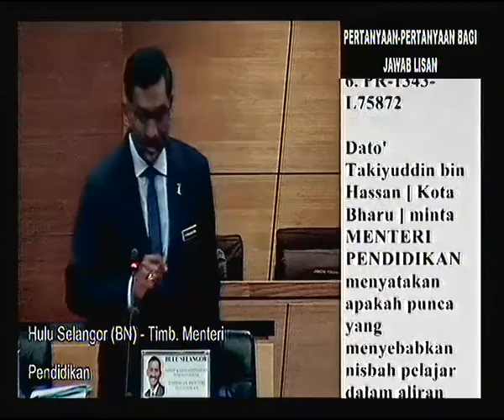Soalan YB Kota Bharu; isu nisbah pelajar aliran sains menurun